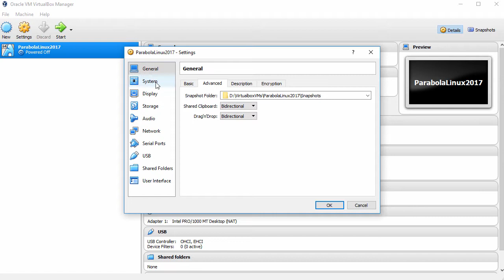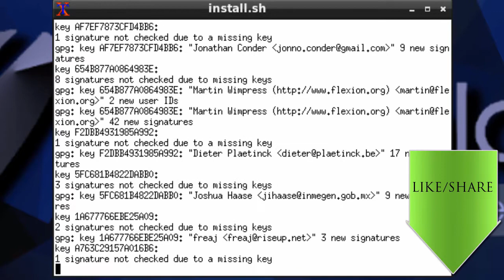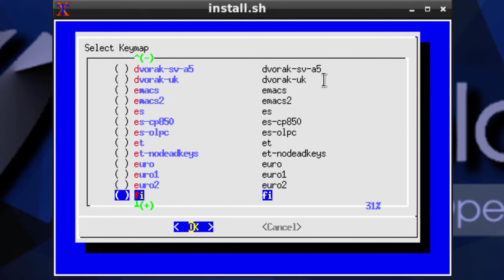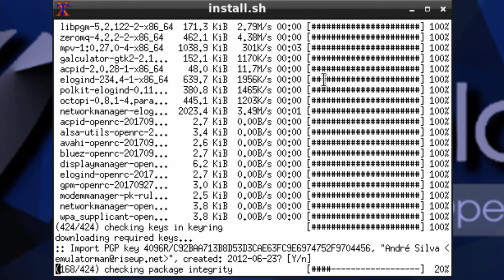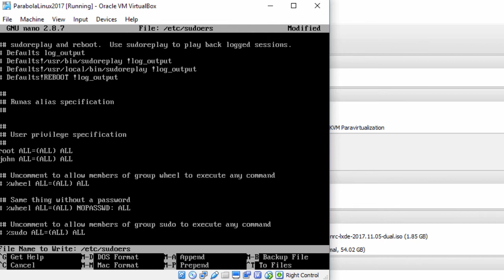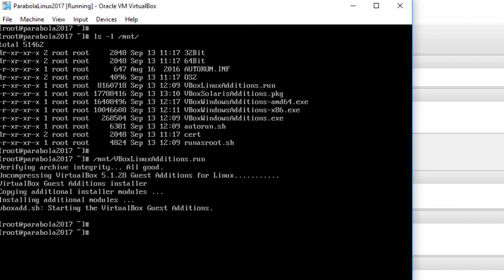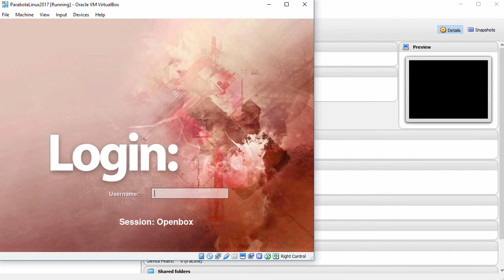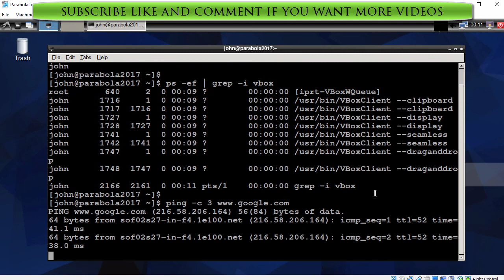Parabola Linux 2017 LXDE Installation + Guest Additions on Oracle VirtualBox [2017]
This video tutorial shows Parabola Linux 2017 LXDE Installation and overview on Oracle VirtualBox step by step. This tutorial is also helpful to install Parabola Linux 2017 on physical computer or laptop hardware. We also install VirtualBox Guest Additions on Parabola Linux for better performance and usability features: Automatic Resizing Guest Display, Shared Folder, Seamless Mode and Shared Clipboard, Improved Performance and Drag and Drop.

Steps:
1- Create Virtual Machine on Oracle VirtualBox
2- Start Parabola Linux 2017 LXDE Installation
3- Install and Configure Slim Display Manager
4- Install VirtualBox Guest Additions on Parabola Linux 2017
5- Test Guest Additions Features: Automatic Resizing Guest Display and Shared Clipboard
6- Parabola Linux 2017 LXDE Overview

What is Parabola GNU/Linux-libre?
Parabola GNU/Linux-libre is based on packages from Arch Linux (Arch Linux is in fact a GNU/Linux distribution) and possibly other Arch-based systems, with packages available for i686, x86_64, and armv7h CPUs. Parabola aims to keep its package and management tools simple. Its lightweight and simple design makes it easy to extend and mold into whatever kind of system you're building.

BTC: bc1qwtus98fmqwruvd2fdmcryrtrzy6rpheumjh5w9
ETH: 0x95ef4340F1D428C091AA5729FE2dB30f41e1EeC4
LTC: ltc1qnvwrhxhrhzg3mzvz052ppjckmjs3k8vgjkgg9m
XRP: rP24VnD9Y9g3WmfPJ9cZi3wWMZ8Ucgfvey